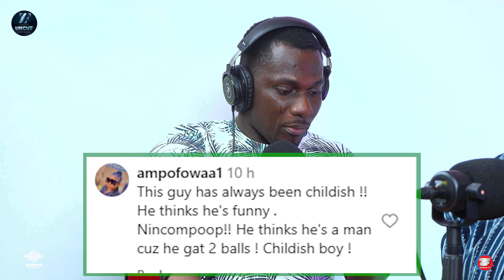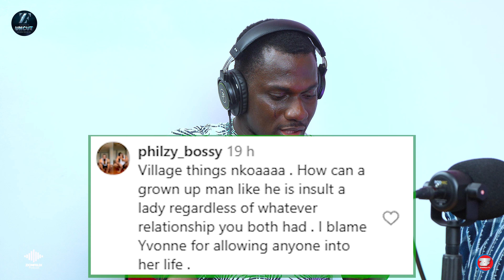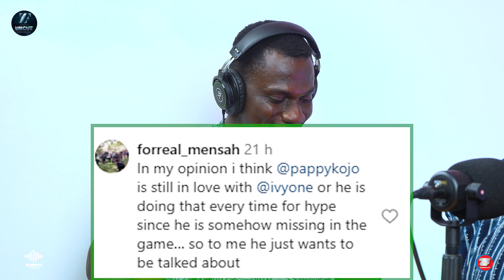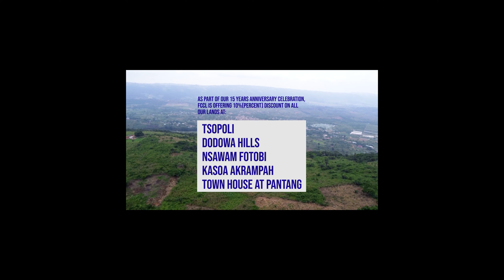Pappy Kojo Kojo Should Leave Yvonne Nelson Alone And Think About His Dead Career - Matter Chop Hot